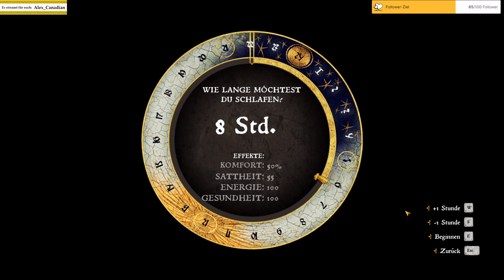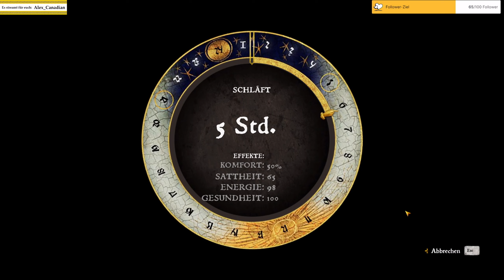KINGDOM COME: Deliverance (26) - Ein Date im Mittelalter (deutsch/blind)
Alex reist ins 15. Jahrhundert nach Böhmen zurück. Im historisch und auf wahren Begebenheiten beruhendem Rollenspiel erlebt Alex die harten Zeiten des späten Mittelalters. In der Rolle des Schmiedesohnes Heinrich wird Alex mit euch in die Spielwelt eintauchen und versuchen zu begreifen wie das Leben im Mittelalter war.

Nächster KCD Stream: TBA